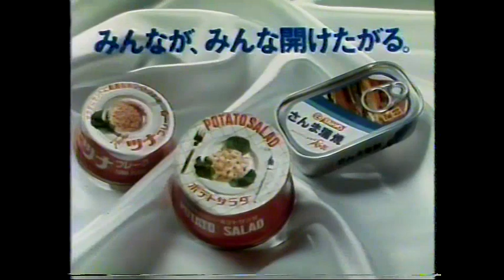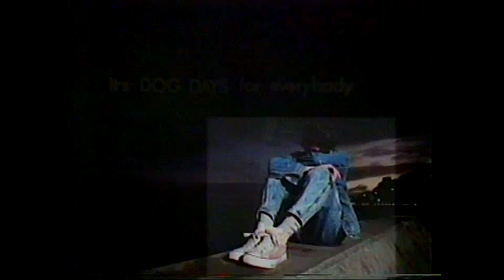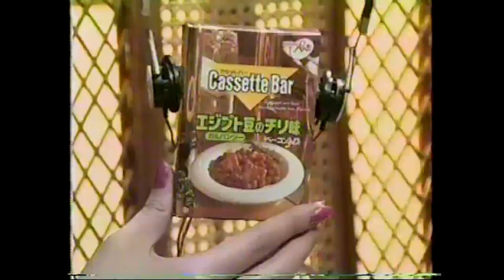MUSIC TOMATO JAPAN 2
ベータビデオデッキ処分の為、現存テープより

1987年頃の現存する部分で、青春の思い出ｗ
TVKテレビ名物番組をPV部分カットして記録を残す2。

VJ　マイキー富岡さん（現・マイケル富岡さん）